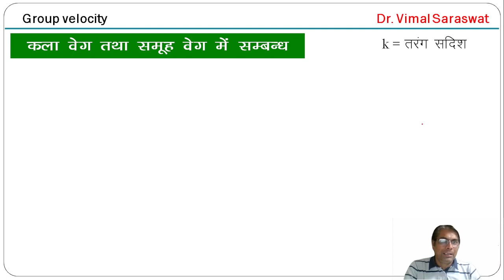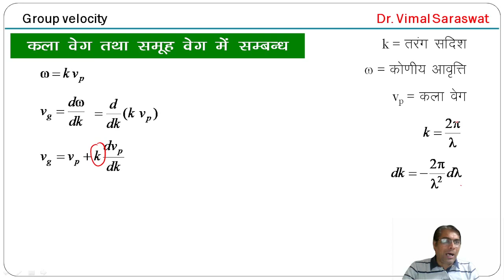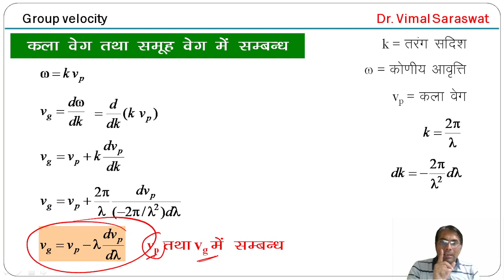कला वेग तथा समूह वेग में सम्बन्ध | Relation between phase velocity and group velocity in Hindi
कला वेग तथा समूह वेग में सम्बन्ध
कला वेग
समूह वेग
Relation between phase velocity and group velocity in Hindi
Phase velocity
Group velocity
Quantum mechanics